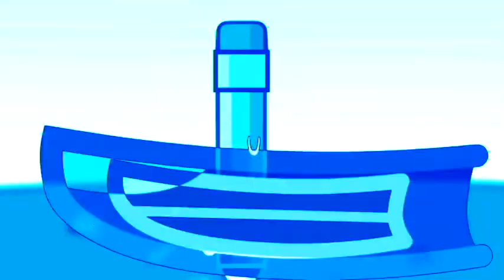BFDIC 15 1 2 VomiT In Fmaj Vocoder